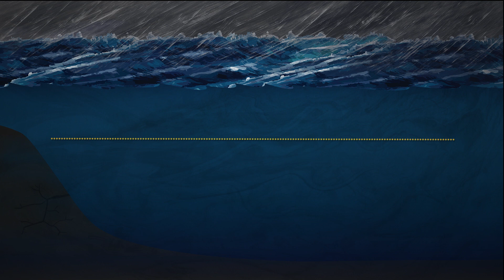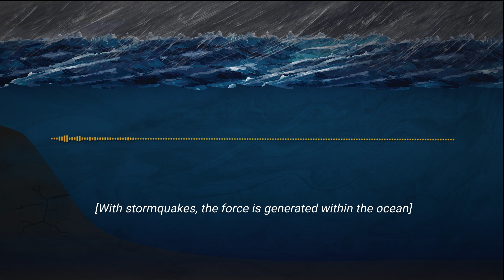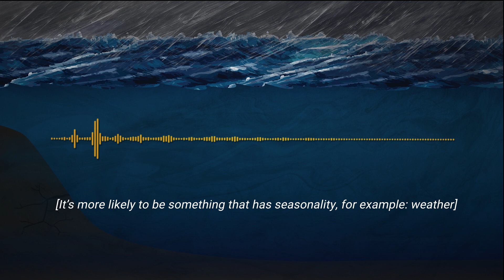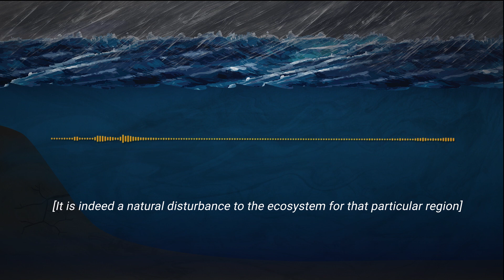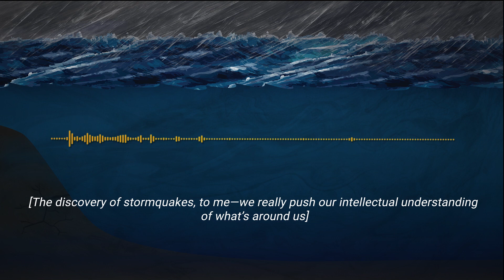Tremors of the deep sea [audio story]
A recent study suggests storms at sea can cause a ruckus on the seafloor.